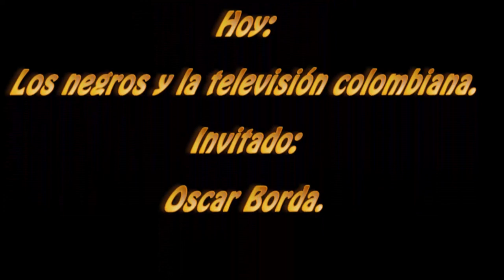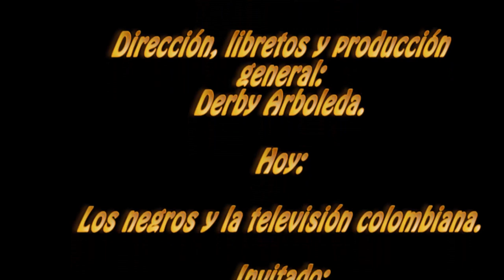De carne y hueso cap.6. Televisión colombiana y racismo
Entrevista con Oscar Borda, el primer actor afro en protagonizar una telenovela en Colombia...